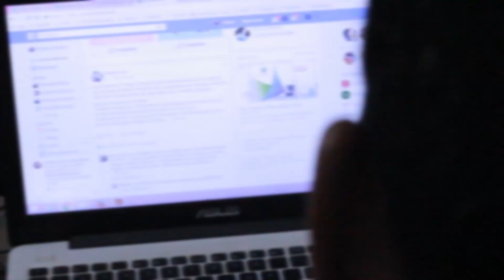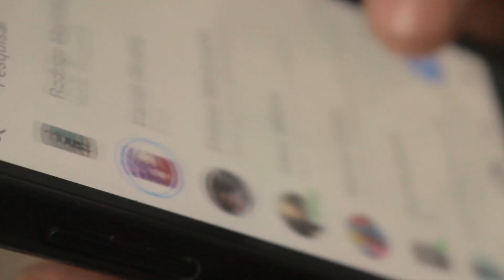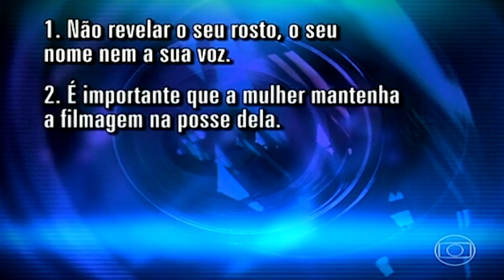Casal Que Teve Video Íntimo Publicado Na Internet Conversa Com a Equipe do Tailândia News